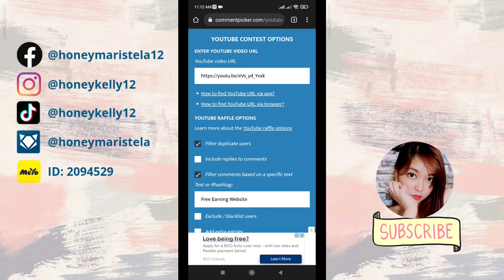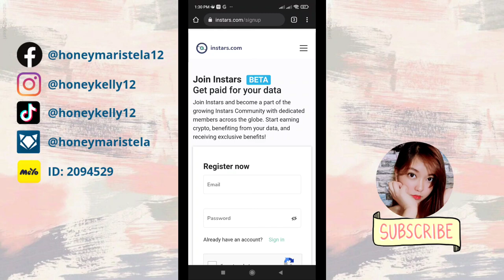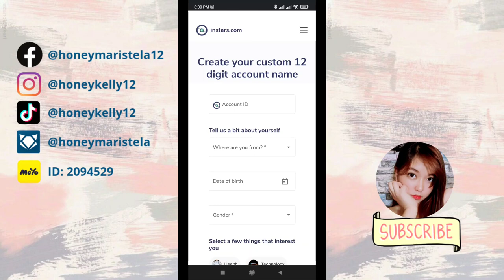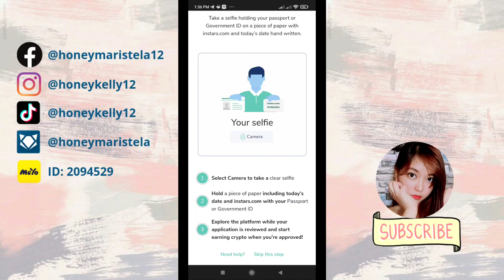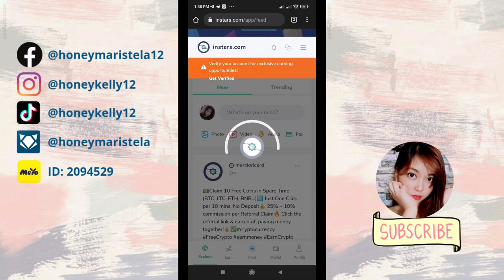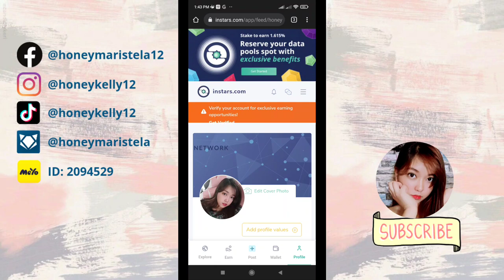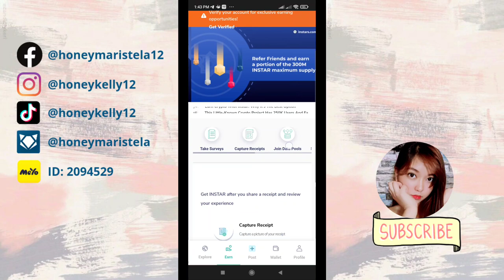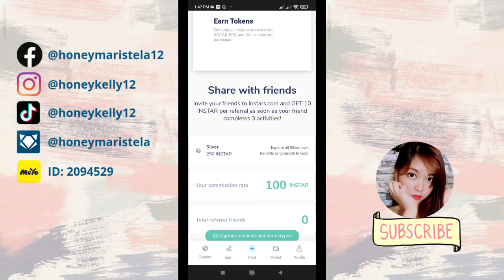KUMITA NG LIBRENG CRYPTO IN JUST A FEW MINUTES! | BAGONG EARNING PLATFORM [NO INVITE] AND 100% FREE!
📌REMINDER: Hello guys! Make sure to watch the video until the end before downloading the applications/websites being reviewed on this channel.

📌 CLICK HERE TO CREATE YOUR CRYPTOCURRENCY WALLET:
✨FAUCETPAY:

📌 CLICK HERE TO CREATE YOUR E-WALLET ACCOUNT:
✨GCASH

✨PAYMAYA ( Enter code [ 42629DWV93P0 ] to get instant ₱100 PESOS! )

The information contained on this YouTube Channel and the resources available for download/viewing through this YouTube Channel is for educational and informational purposes only. I can not guarantee that you will make money, I am just showing you ways and methods that have the potential of making money.

--- 🔥JOIN CASH GIVEAWAYS EVERY UPLOAD ON OUR LATEST VIDEOS! DON'T MISSED IT! 🔥 ---

2) Find the Hidden Word, Comment with your Gcash/Mobile Number & HoneyMaristela​
Example:
Earning App
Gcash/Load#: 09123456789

* 🔥 PAYING AND LEGIT APP 2021!!! 🔥 *